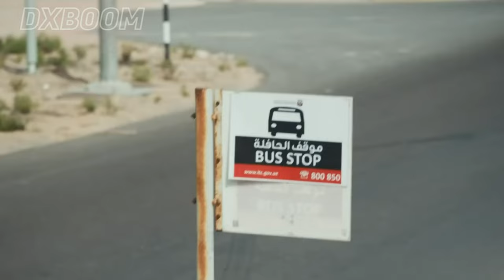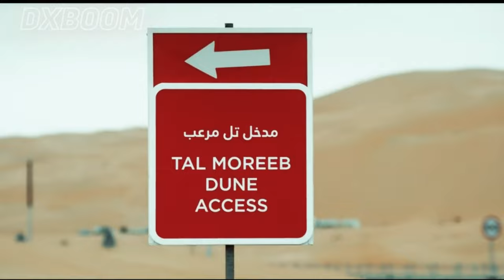Monster _ DXBOOM (EDM Music) 🎧EDM Mix🎧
Use your headset for better experience

Social Media publishers

li.sten.to/4yknld3u

Distribute your music with world famous distributor (distrokid)

*Why it an great idea to distribute your music with distrokid?
1.Unlimited music distribution With distrokid
2.unlimited instant mastering
3.Slaps : Music social network optimized for high engagement
4.promocards : make free images to promote your music online
5.Dave : AI powered music analysis bot which tell you about your track
6.Free unlimited backupsof your music file (vault feature)
7.protect your music from unauthorized release

Contain more amazing features too

Hope you love my latest Music "Youtube Channel latest video "Underworld"

* This is a music produced by me (DXBOOM). Hope you enjoyed this. Thank you for being with me. Can be monetized.